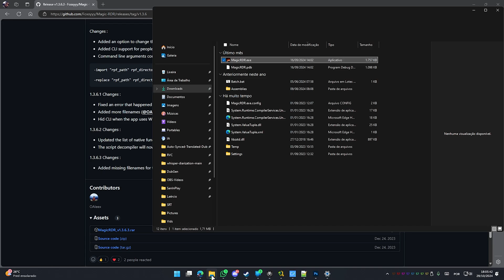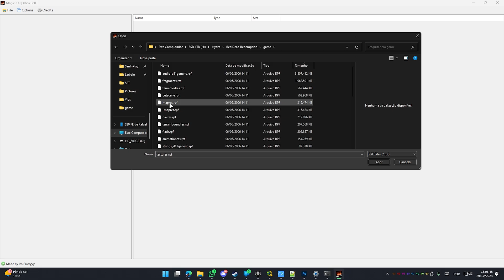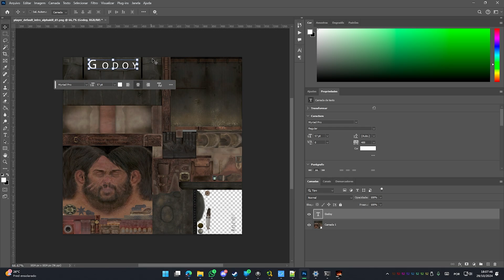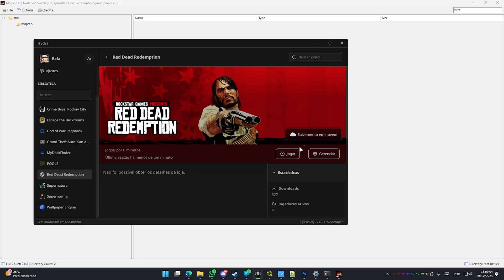Como editar modificar texturas no Red Dead Redemption 1 de PC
Hoje, 29/10/2024, estou empolgado para compartilhar com vocês um tutorial exclusivo sobre como trocar as texturas no recém-lançado Red Dead Redemption 1 para PC. Depois de 14 anos do lançamento original para PS3 e Xbox 360, finalmente podemos desfrutar dessa obra-prima no PC! Se você quer dar um toque pessoal ao seu jogo e melhorar ainda mais a experiência visual, este vídeo é para você!
📸: rafael.godoy.ebert
Me pague um café no pix? 152c6dab-078f-406f-a85a-e910b1cc0dd2
System
MOBILE:
► Samsung S20 FE 128gb 5G

DESKTOP
► CPU: Ryzen 7 5700X3D - 3.0GHz
► GPU: Palit Nvidia Geforce RTX 3060 12gb Dual Gddr6 192 Bits
► RAM: (4*8gb) Memoria Gamer Neologic Ddr4 U-dimm 3200mhz Cl16
► MB: PRIME B450M-GAMING/BR
► HDD: 2x Western Digital 1TB
► SSD: SSD Dato 240gb
► SSD: 1 TB Kingston M.2 2280
► SSD: SX8200 Pro M.2 2280
► Case: PICHAU GAMING HUNTER

Peripherals
► Monitor: Philco 30' Curvo Ultra wide | LG 24'
► Mouse & Keyboard: Kross Gaming KEGK5150
► Headset: PH101Headset Gamer Warrior
► Sup: Headset Gamer Fortrek Blackfire
► Microphone: VEDO BM800
índice do vídeo:

TMJ